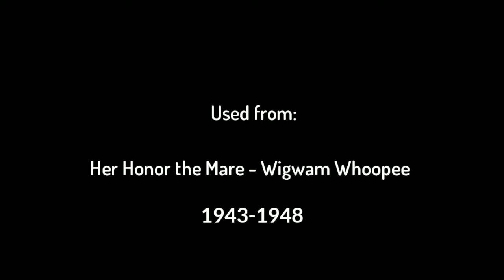Popeye The Sailor - every Famous Studios opening titles (1942-1957) - Jeremy Zyxo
These are almost all opening titles of the "Popeye The Sailor" series after "Alona on the Sarong Seas".

Parts:

0:00 Used from: A Hull of a Mess - Cartoons Ain't Human (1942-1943)
0:25 Used from: Her Honor the Mare - Wigwam Whoopee (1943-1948)
0:49 Used from: Pre-Hysterical Man - Pilgrim Popeye (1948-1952)
1:11 Used from: Let's Stalk Spinach - Spooky Swabs (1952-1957)